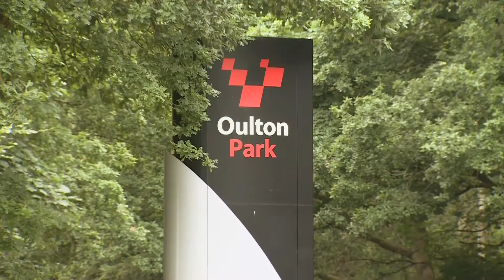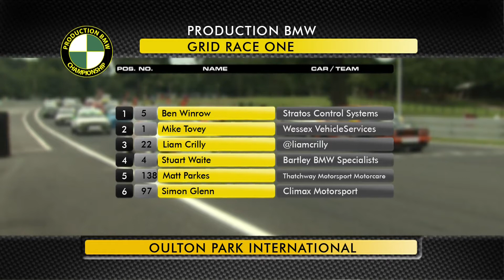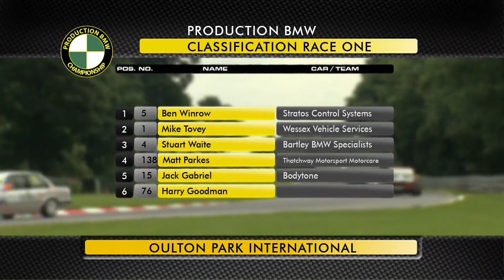Marangoni Production BMW Championship Oulton Park Motors TV coverage Part 1 21st July 2012